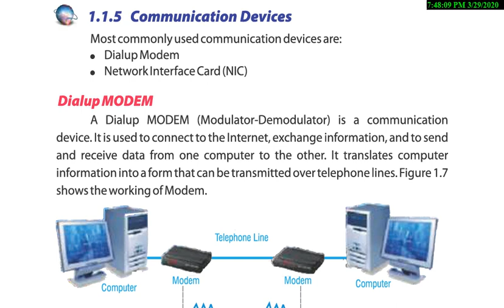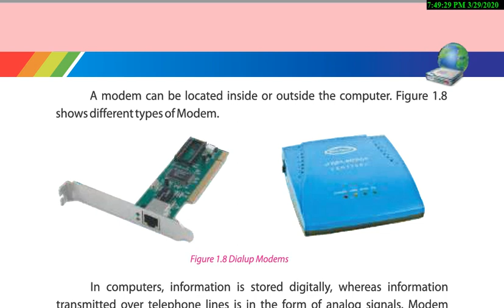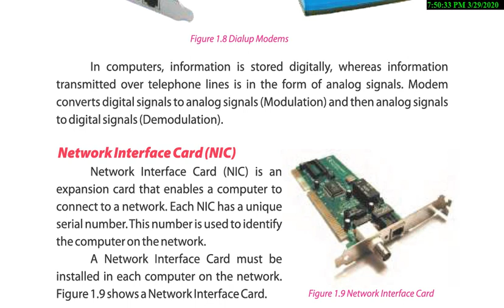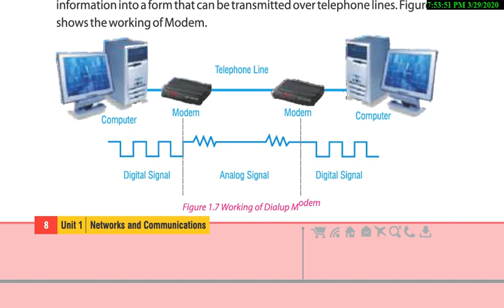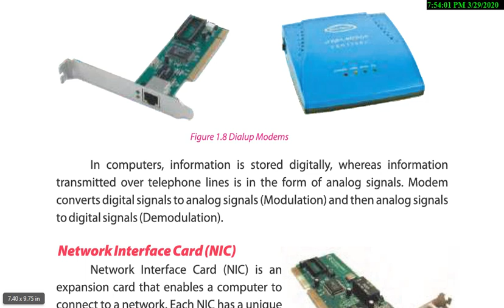1.1.5 types of communication devices|| 'dialup modem' ' network interface card' ||8th class computer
a.oa dear students
here we are going to learn about communication devices in detail. we will discuss about both types of communication dialup modem and network interface card.